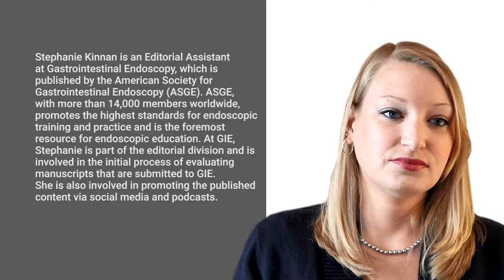About ASGE - An Interview with Stephanie Kinnan : Part 7